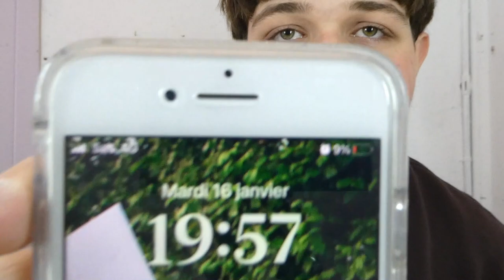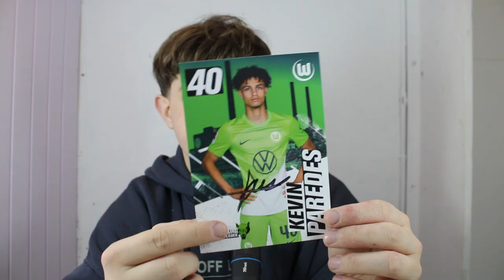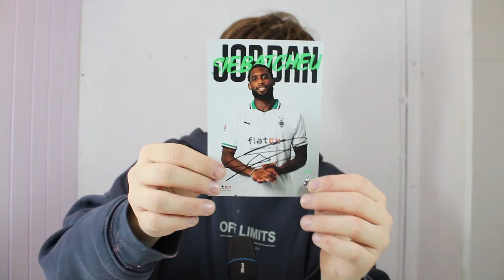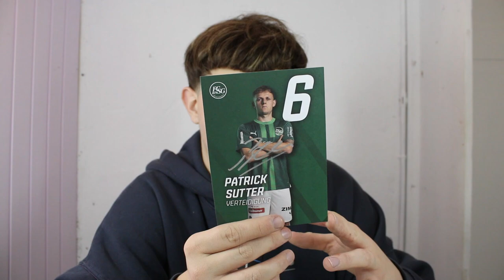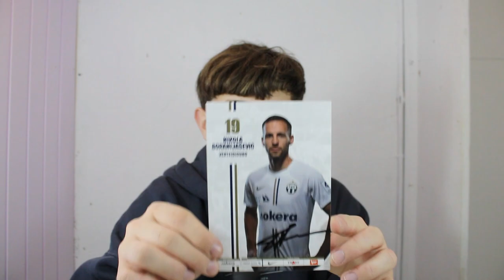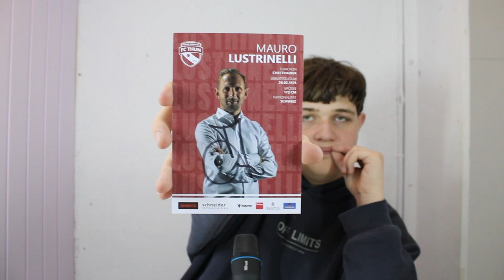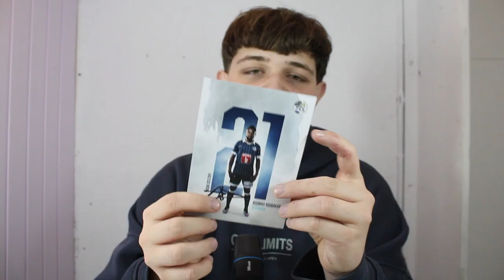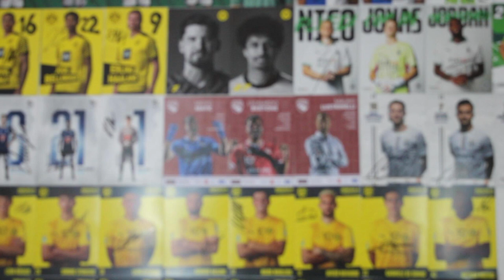J'AI DEMANDÉ DES AUTOGRAPHES DE JOUEURS A 100 CLUBS DE FOOTBALL !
Dans cette vidéo j'ai envoyé des e-mails a plus de 100 clubs de football en leurs demandant des autographes de leurs joueurs.